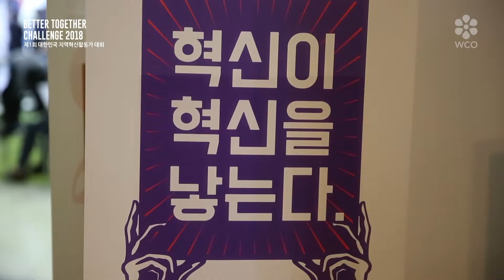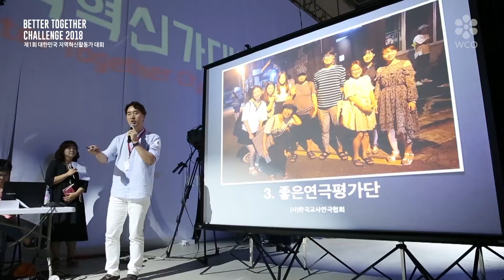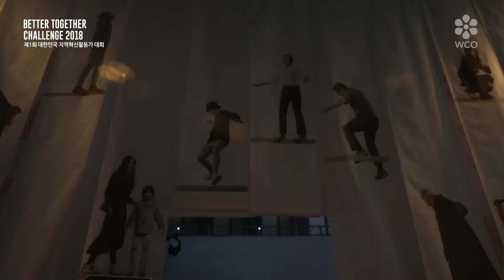Better Together Challenge 2018 _ 영상스케치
2018 Better Together Challenge
제1회 대한민국 지역혁신활동가 대회